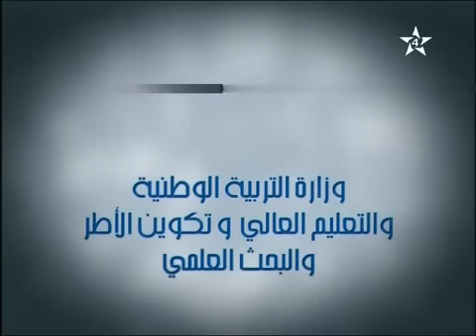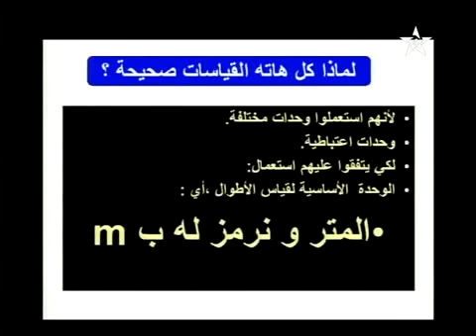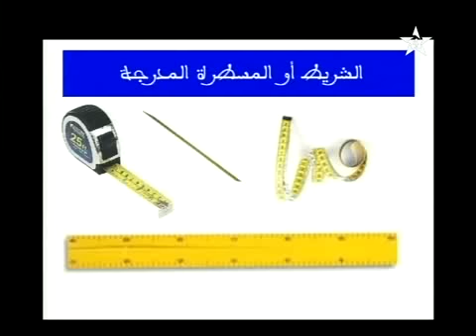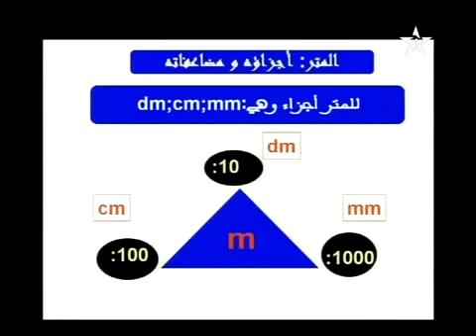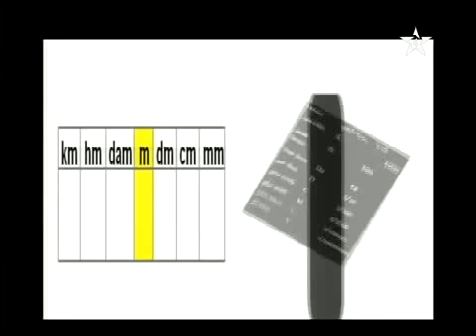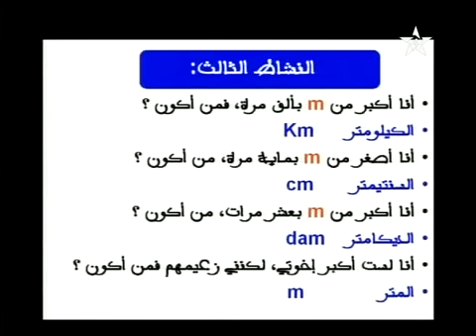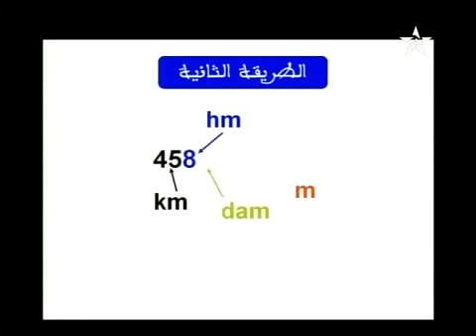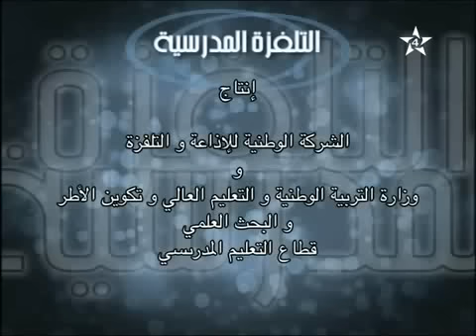الرياضيات : وحدات قياس الأطوال للسادس إبتدائي